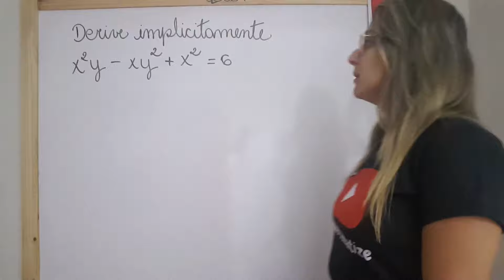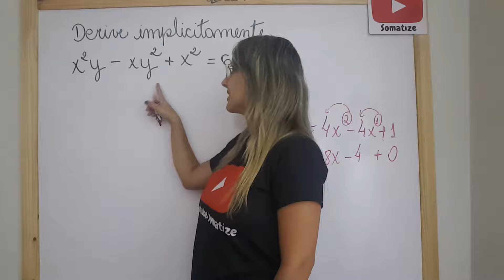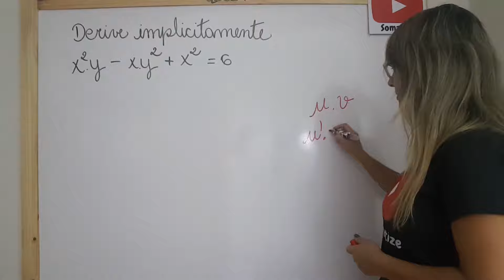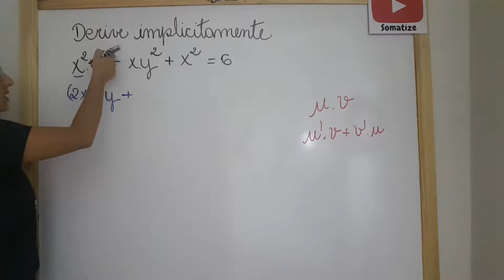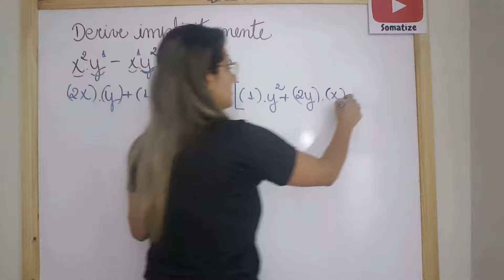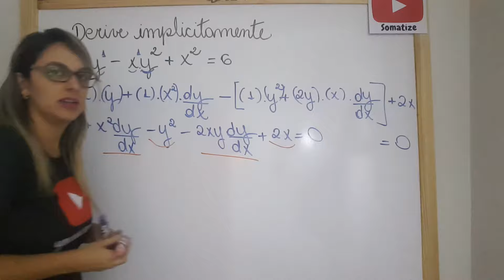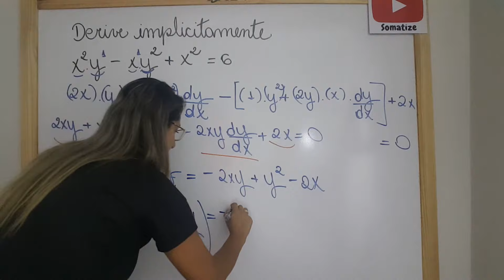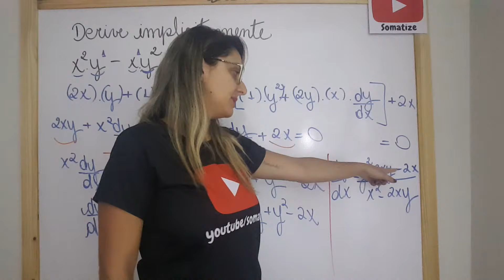Derivação implícita- ex3 - Professora Edna Mendes